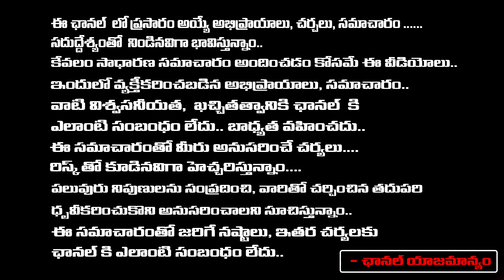చంద్రబాబుతో రేవంత్ భేటీ తెలంగాణలో సంచలనం | Will Revanth Reddy To Meet Chandrababu | Daamu Balaji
చంద్రబాబుతో రేవంత్ భేటీ తెలంగాణలో సంచలనం | Will Revanth Reddy To Meet Chandrababu | Daamu Balaji Diaries